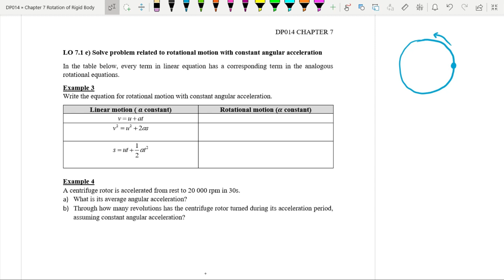Chap 7 : LO 7.1 e) Rotational motion with constant angular acceleration [DP014]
LO 7.1 e) Solve problems related to rotational motion with constant angular acceleration